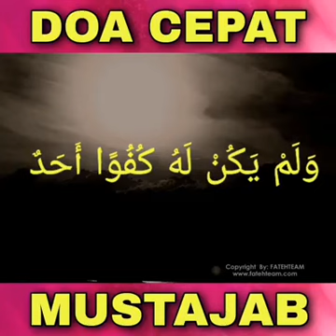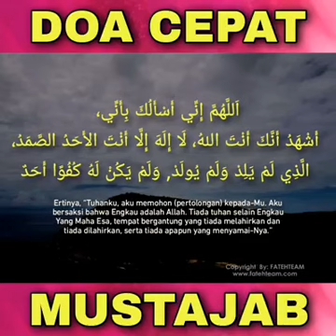Mari berdoa dengan penuh kerendahan hati pada Allah- ustazah norafisah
tazkirah ilmu dari ustazah norafisah.
manafaatkan segala ilmu muga rahmat Allah sentiasa bersama kita.inshaAllah